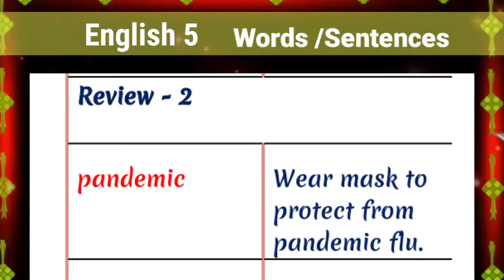Snc English, Grade 5 , words sentence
SncEnglishGrade5
snc English,
ptb english syllabus lectures,
english,
based on single national curriculum,
punjab text book board english,
snc english syllabus lectures,
english speaking lectures,
Snc English grade 5 ,
Words , sentence,